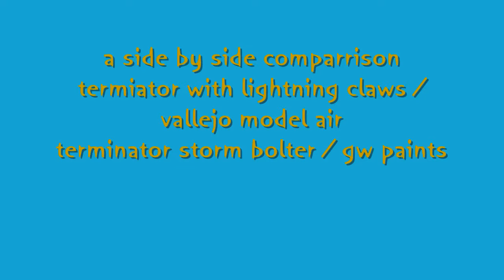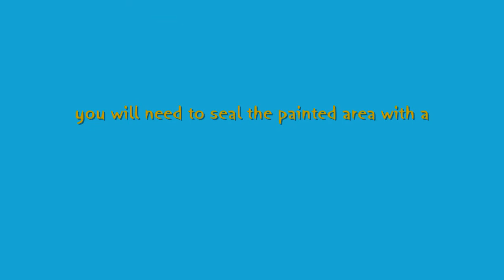metalic paint comparison